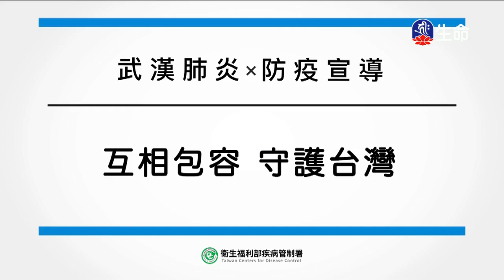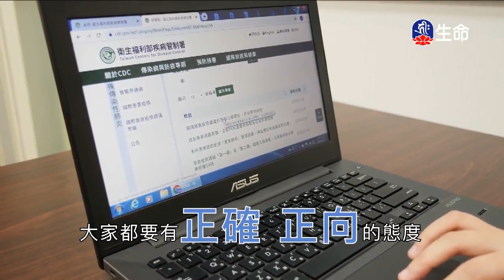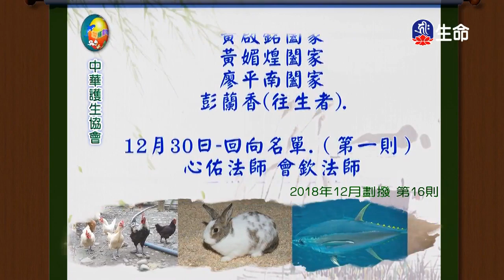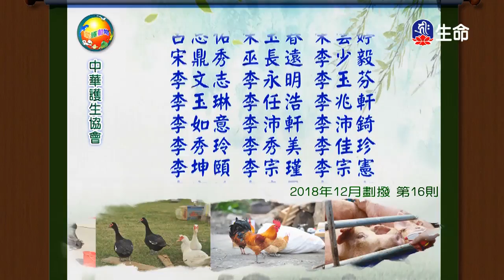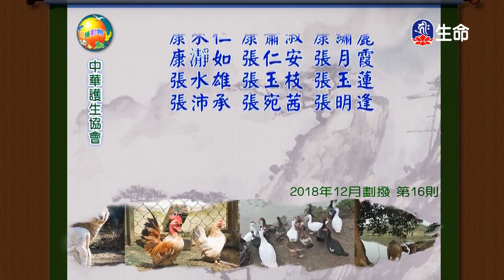悲心無盡藏-01-4_海濤法師心靈講座_(lifetv_20200227_15:00)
海濤法師心靈講座_悲心無盡藏-01。